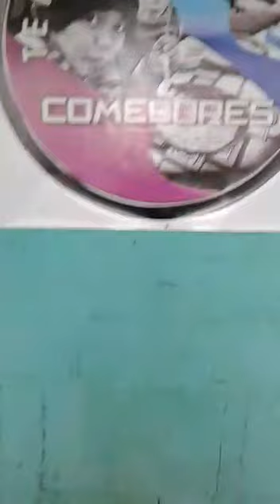Comedores Templo Misionero Nicaragua